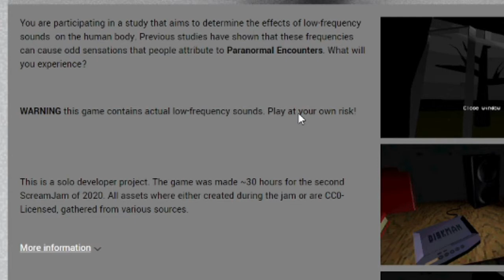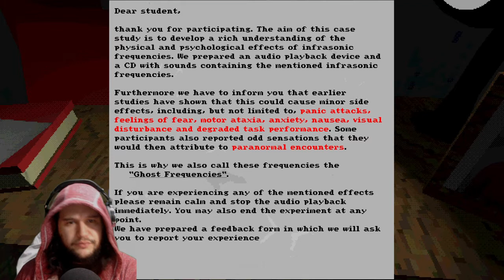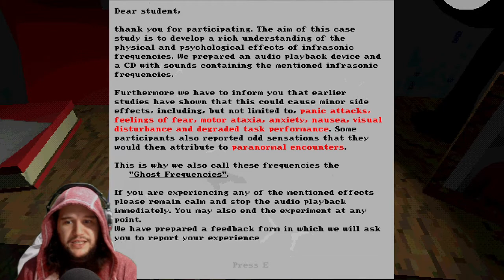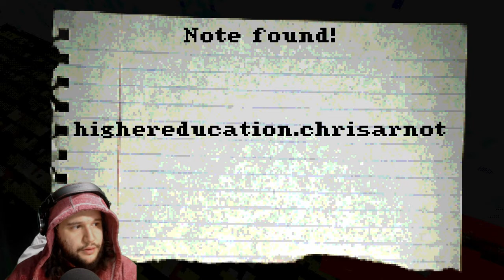This Short Indie Horror Game Jump Scared Me ! ! ! | GHOST STUDY | *RaapOnGames*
You are participating in a study that aims to determine the effects of low-frequency sounds  on the human body. Previous studies have shown that these frequencies can cause odd sensations that people attribute to Paranormal Encounters. What will you experience?

I play games to entertain.
My Heart belongs to my kids!

And I'm here to stay for good!

- iOS Mobile Gamer
- Indie PC Gamer
- PS4 Streamer

I love entertaining...from music, rapping, and comedy.
My culture is Hip Hop. writing, music, battle rap...

Recording And Also Photography (RAAP) are some of my other interest.
Rise As A Player, Rise As A Poet. Rise As A Prodigy. Rise As A Pro!!
Whatever the case just always RAAPOnPoint !!!